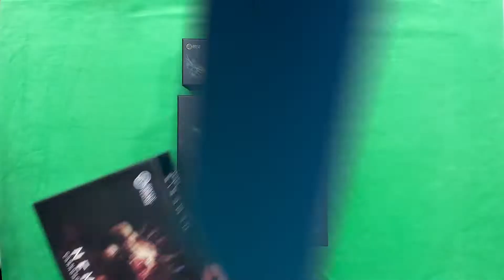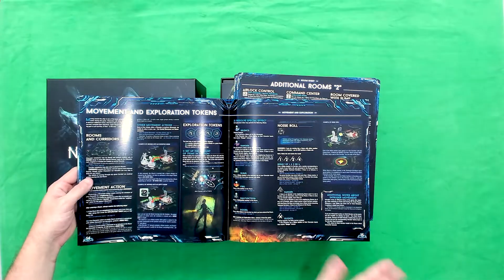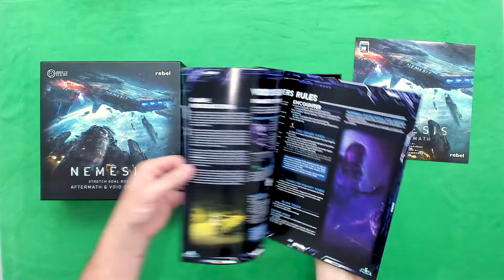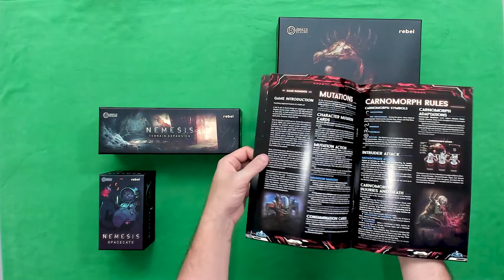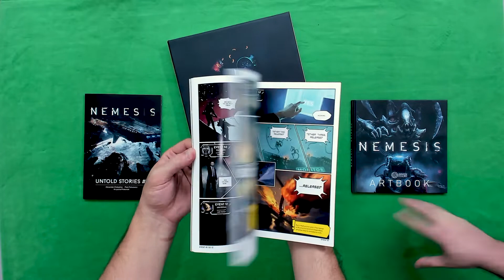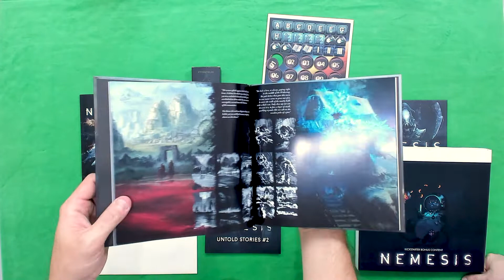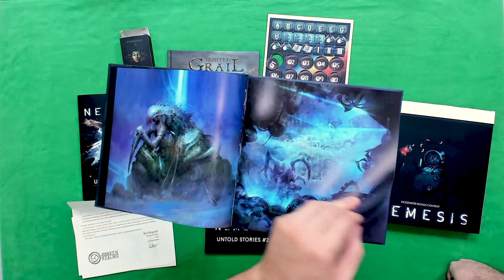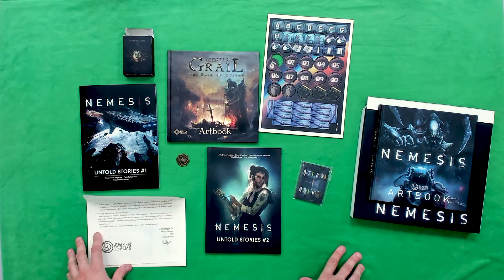Nemesis - KS Completo - Unboxing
Temos em mãos o jogo Nemesis completo, com todos os stretch goals do Kickstarter. Confira esse unboxing mostrando todos os componentes.

Um agradecimento especial à nosso amigo Patrick, o dono do jogo, por te-lo nos emprestado para fazer esse video.